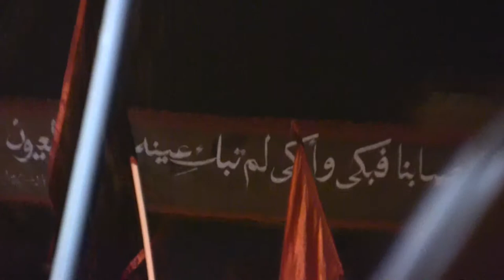كلمة الموكب - مالك عبدالله - ليلة عاشر محرم 1436هـ المرخ